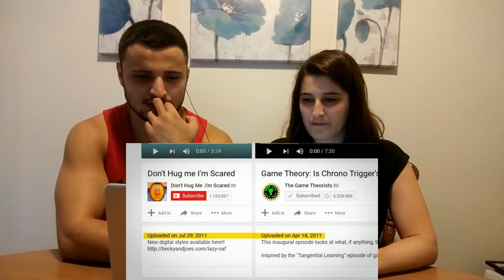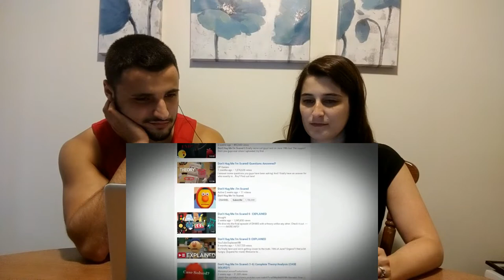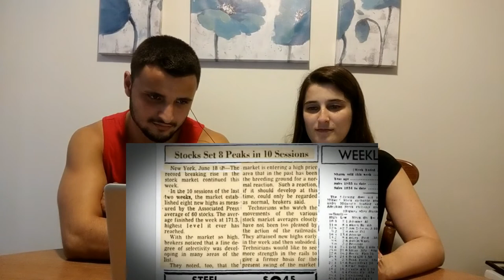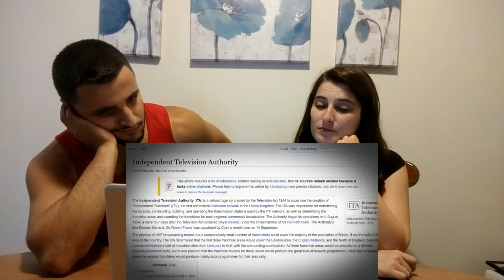Don't Hug Me I'm Scared DECODED Reaction | Film Theory | Brother and Sister